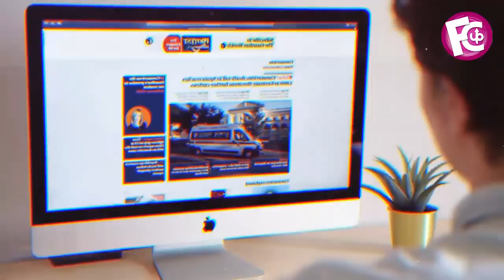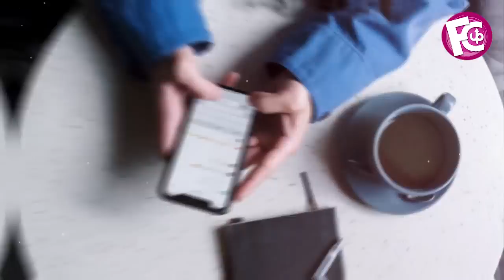🛑 Piqué NO PENSÓ que el KARMA le llegaría / Cuelga de un hilo en el club de Barcelona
Su buena imagen se acaba, está pagando por todo lo que hizo incluyendo la tracción a Shakira.